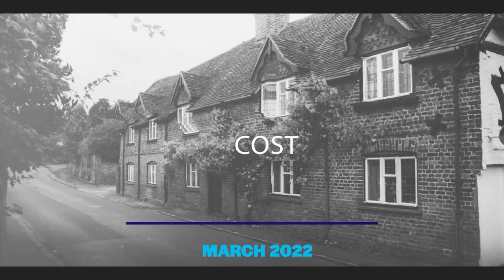Ready For Rishi: Cutting VAT on Energy Bills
Rishi has announced his plan to tackle the inflation and cost of living emergency.

The plan makes the most of our Brexit freedoms - he will scrap VAT on all domestic energy bills for the next year, saving the average household £160.

Sign up Ready4Rishi.com